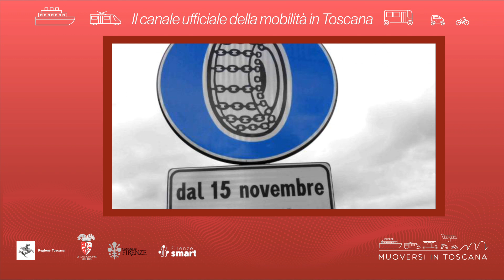Muoversi in Toscana - Edizione delle 18 del 27 dicembre 2022